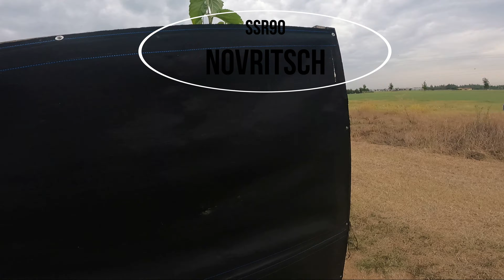SSR90 P90 NOVRITSCH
Airsoft Chronograph: